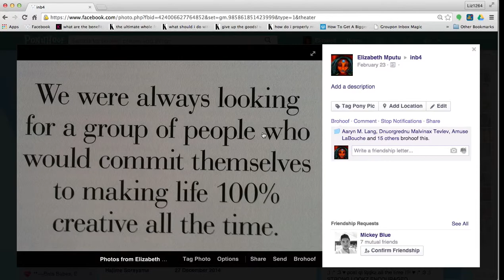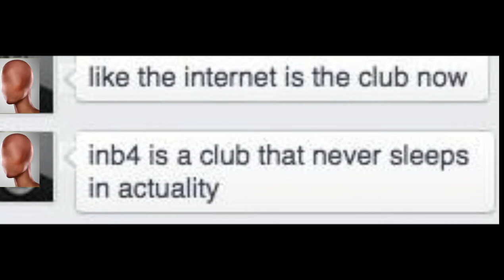inb4 the experience 0